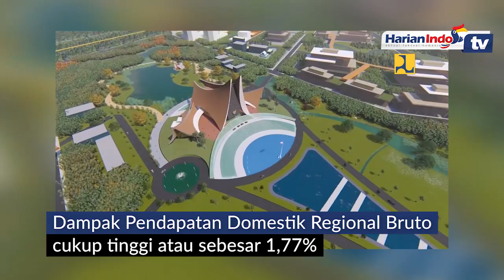Perayaan 17 Agustus 2024 Bakal Digelar di Ibu Kota Baru?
Proyeksi Kementerian Perencanaan Pembangunan Nasional (PPN) atau Badan Perencanaan Pembangunan Nasional (Bappenas) bahwa Ibu Kota Negara (IKN) akan rampung pada 2024 diragukan.

Ekonom Indef Bhima Yudhistira menilai, akibat pandemi Covid-19 membuat ketertarikan investor dalam dan luar negeri cukup rendah terhadap proyek pembangunan infrastruktur IKN. Di sisi lain, tingkat keuntungan proyek infrastruktur dinilai relatif tidak menarik karena sebagian besar proyek fokus pada pembangunan fasilitas pemerintahan

Menteri PPN/Bappenas Suharso Monoarfa yakin, pembangunan Ibu Kota baru bisa rampung pada 2024. Perkiraan itu didasarkan pada asumsi bila program vaksinasi dapat berjalan dan herd immunity bisa tercapai. Bahkan, pada 17 Agustus 2024 mendatang upacara peringatan hari kemerdekaan akan digelar Presiden Joko Widodo (Jokowi) di Ibu Kota baru.